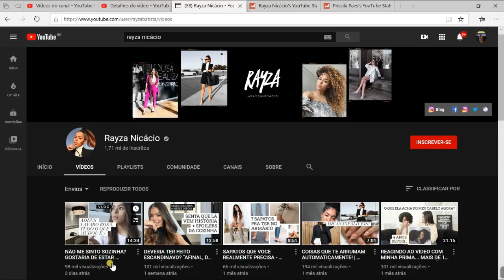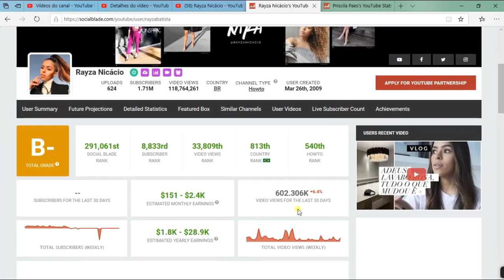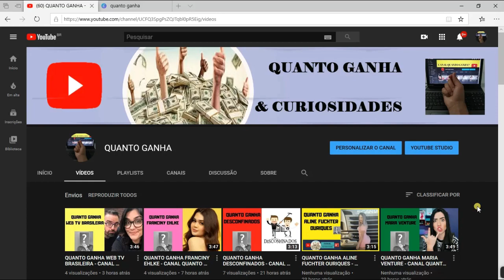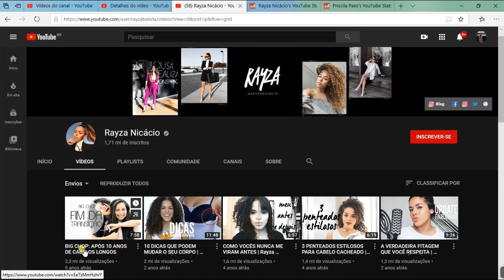QUANTO GANHA RAIZA NICÁCIO